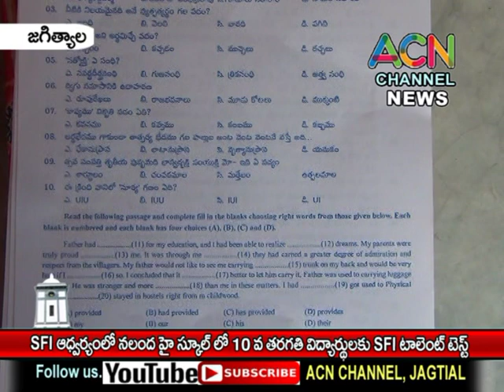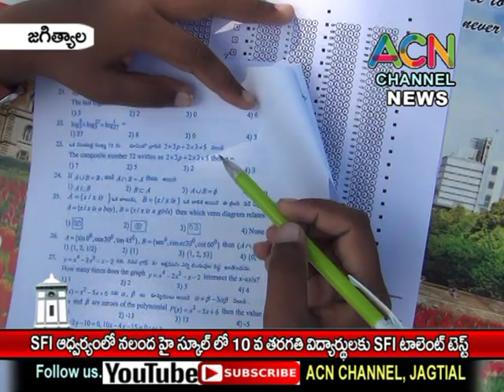జగిత్యాల : SFI ఆధ్వర్యంలో నలంద స్కూల్ లో 10వ తరగతి విద్యార్థులకు టాలెంట్ టెస్ట్ నిర్వహణ